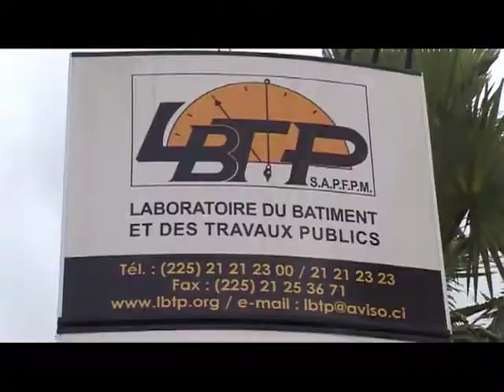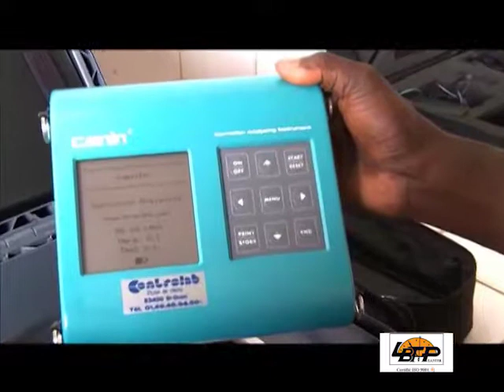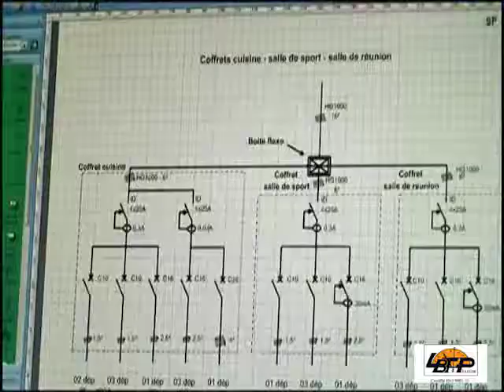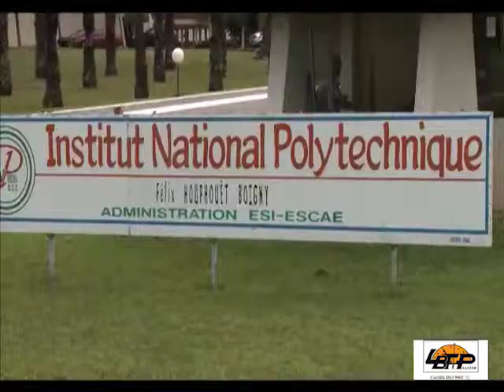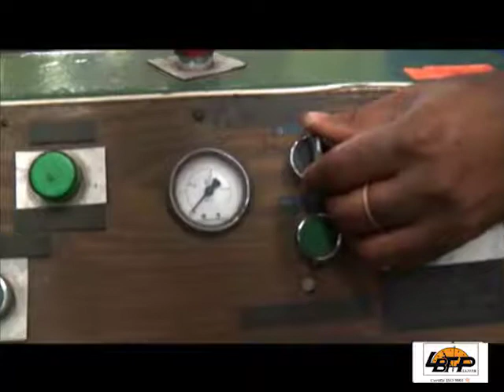LBTP [Client Go Africa Online]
Placée sous la tutelle du Ministère des Infrastructures Economiques et du ministère de l'économie et des finances de Côte d'Ivoire, le Laboratoire du Bâtiment et des Travaux Publics (LBTP) est un organisme d'études, de contrôle et de recherche dans le domaine du génie civil, du bâtiment, de l’économie d’énergie et du contrôle industriel. A travers cette vidéo, Découvrez les différents services de la société.